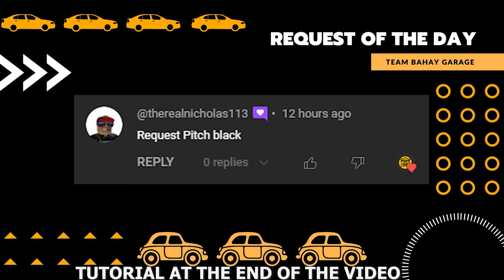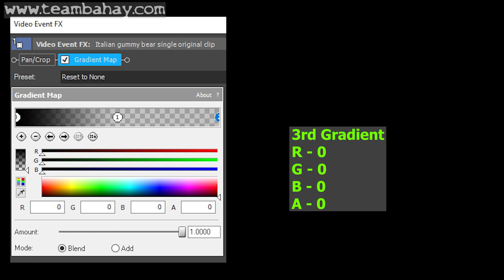(PARODY) CAR LOGO ANIMATIONS IN PITCH BLACK EFFECT - CAR LOGO EDIT (EFFECT TUTORIAL INCLUDED)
Team Bahay Garage CAR LOGO EDIT
Date: 12/10/2023
I hope you like car logos just like me.
Note: This content is not intended for kids only. Cars are also for grown ups.

Timestamp:
00:00 - Intro
00:07 - NAME OF REQUESTOR
00:10 - NORMAL
01:22 - FAST
01:58 - REVERSE
03:10 - HOW TO MAKE PITCH BLACK EFFECT IN VEGAS
03:45 - OUTRO